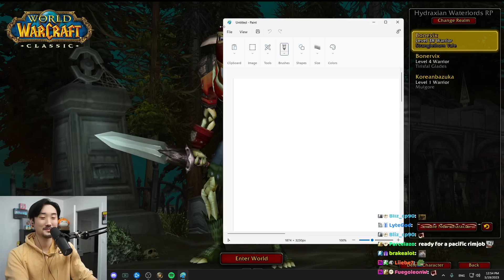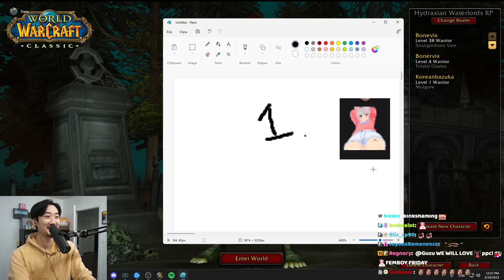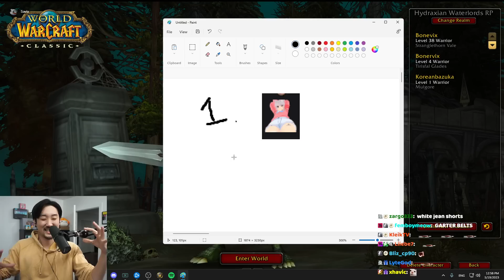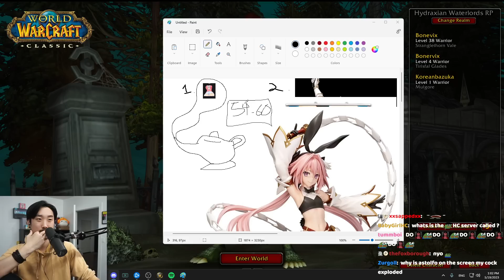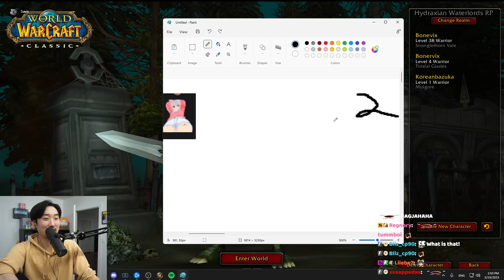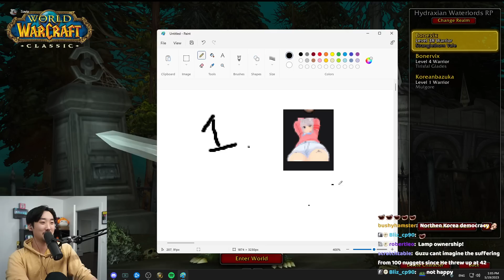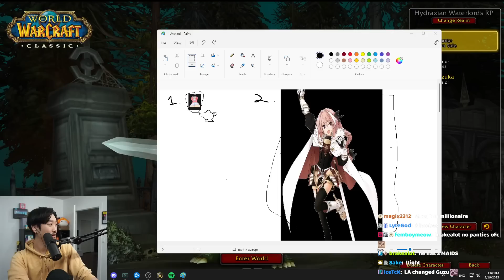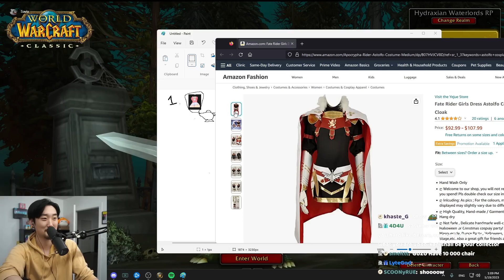Savix Asking Guzu The Most Hilarious & Difficult Question